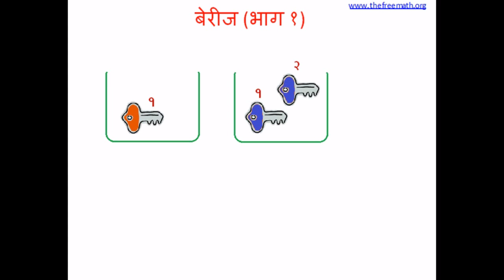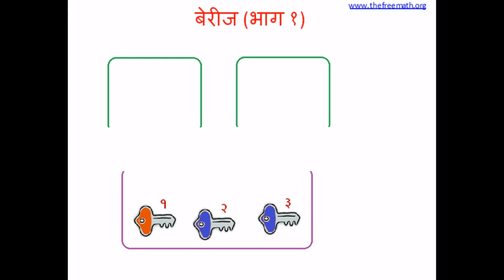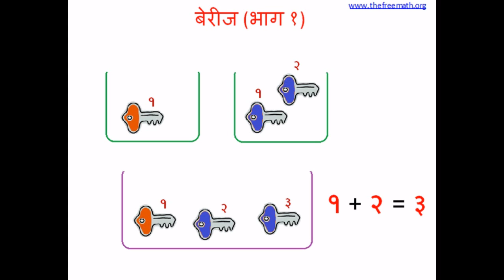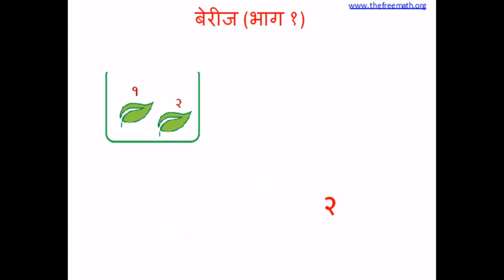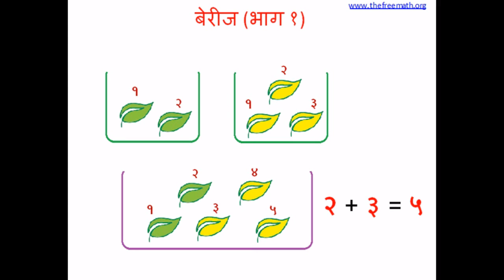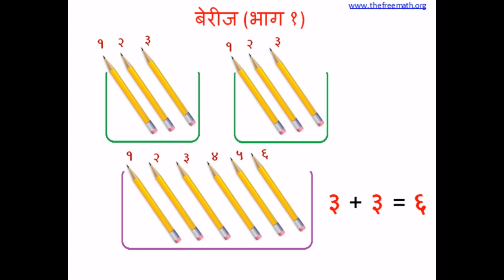Addition Introduction in Marathi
बेरीज म्हणजे काय? संकल्पना